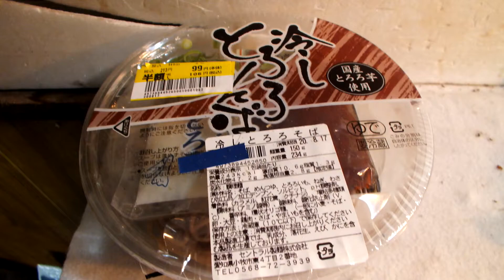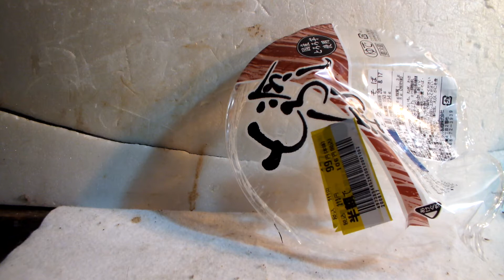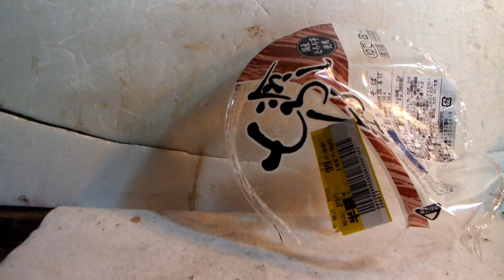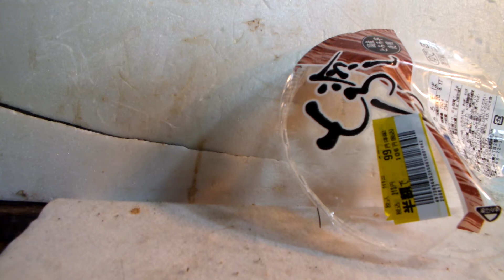発達が感じたそば第18弾「冷やしとろろそば」